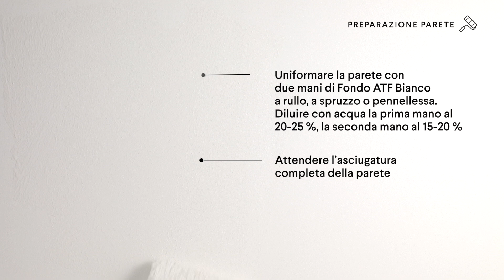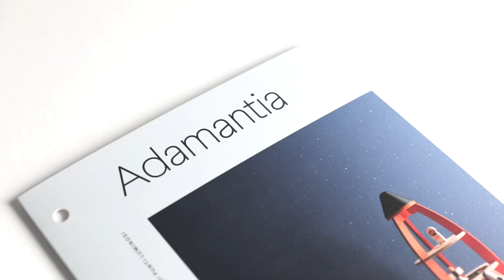CANDIS | Adamantia (ITA)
Adamantia è un prodotto ad elevato effetto decorativo: la base Hoblio, totalmente opaca, viene impreziosita con una polvere metallica, creando così superfici costellate di punti luminosi. Questo binomio dona preziosità alle pareti, conferendone brillantezza e movimento.